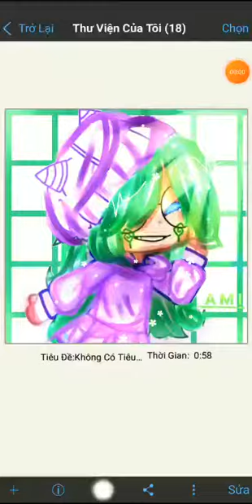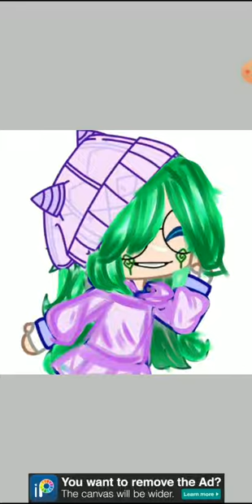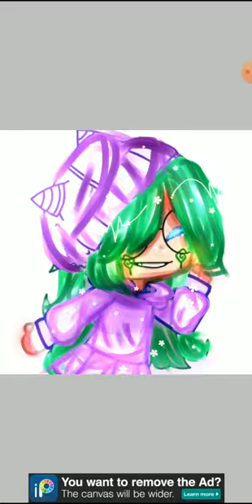speed edit gacha club /oc my friend ( 2 ) / edit gacha club/by héo ^v^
chào buổi sáng : bây giờ là 9 giờ 09 phút